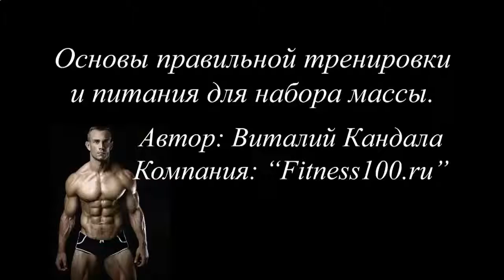ПРОТЕИНОВЫЙ КОКТЕЙЛЬ ДЛЯ РОСТА МЫШЦ